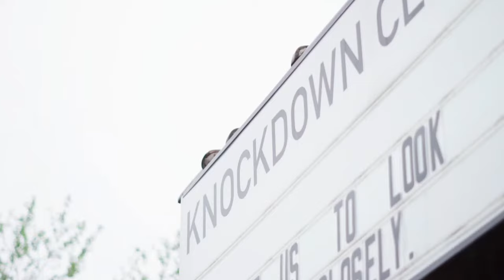MR.BROTHERS × BARBERCON in NY. "Sub Stage Movie"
"BARBERCON" was held in 10th and 11th June, at Knockdown center in New York City.
We had great moment that Asian did haircut show on the stage as first time.
Check this sub stage movie!
ニューヨークにて6月10日と11日の2日間で行われました”バーバーコン”へ当店がアジア人として初参加を果たした際のムービーとなります。
こちらのサブバージョンでは、会場やサブステージの様子をご覧頂けます。
フルバージョンは下記リンクより視聴可能です。是非ご覧下さい。